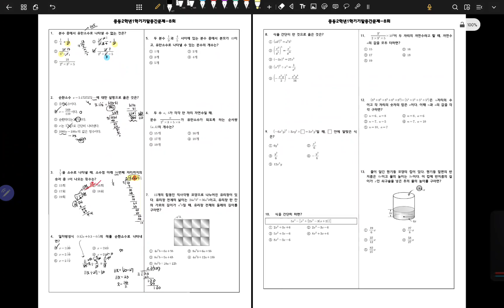중2-1학기중간고사예상문제8회